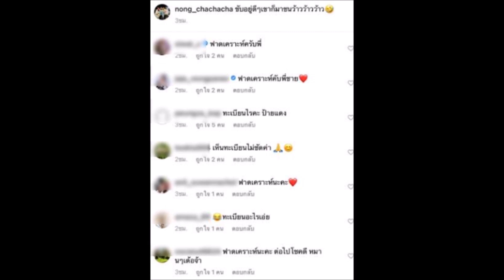โหน่ง ชะชะช่า ขับรถอยู่ดีๆ ถูกชน แห่คอมเมนต์ส่งกำลังใจ ส่องทะเบียน